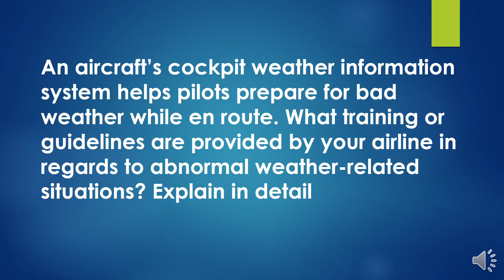14th station Aviation English Kesel Run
14 Antonio B. Won Pat International Airport Guam